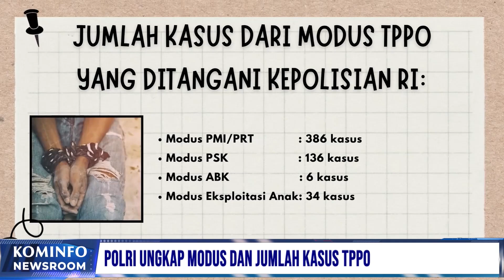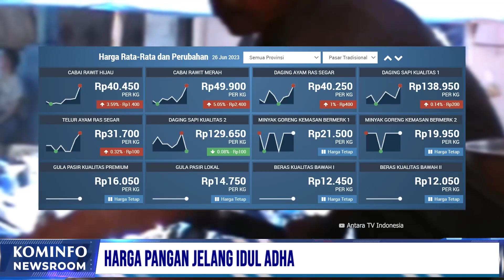Polri Ungkap Modus dan Jumlah Kasus TPPO | Kominfo Newsroom 1/3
1. Bhayangkara Fun Walk: Kapolri Suarakan Pemilu Damai

2. Polri Ungkap Modus dan Jumlah Kasus TPPO

3. Komitmen KPK Optimalkan Asset Recovery Tipikor

4. Jelang Peringatan Hani, BNN Musnahkan 124 Kg Narkotika

5. Harga Pangan Jelang Idul Adha

Selamat Menyaksikan!
Salam Sehat!
GPR TV hadir di:
1. C Band Telkom-4 Merah Putih | 4022/V/32727
2. KU Band Ninmedia Measat 3b | 12643/V/30.000
3. Indihome Channel 131